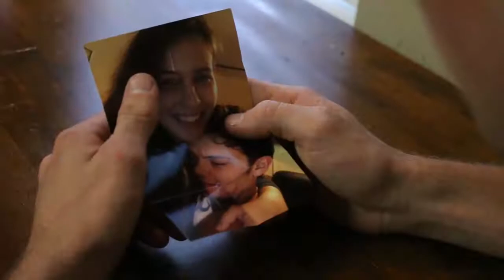Sunset Ghost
This was a small project I did for school.